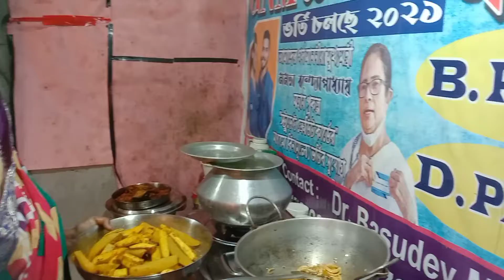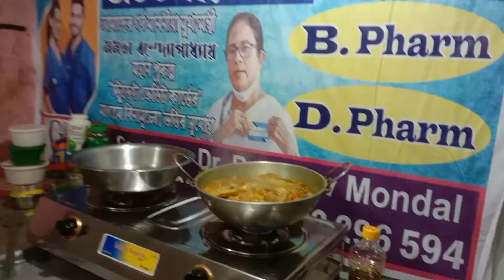"How To Cook Fish Soup With Granulated Banana"// দানা কলার গ্রাম্য রেসিপি 2021.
Ingredients:-

1. Raw seeded banana
2. Turmeric powder/हल्दी पाउडर
3. Salt/नमक
4. Mustard oil/सरसों का तेल
5. Panch phoron
6. Dried red chilli /लाल मिर्च/শুকনো লঙ্কা
7. Green Chilli paste /हरी मिर्च
8. cumin powder/जीरा चूर्ण
9. Khas Khas/ Poppy Seeds Paste
10 Mustard  paste/सरसों का पेस्ट
11. Red chilli Powder/ लाल मिर्च पाउडर
12. Sugar/चीनी